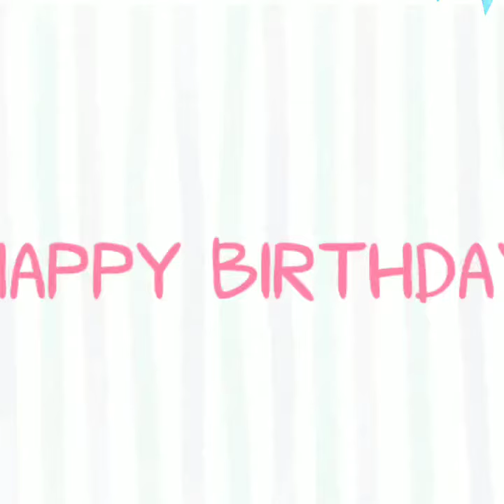verania cumpleaños dj kiko paletas